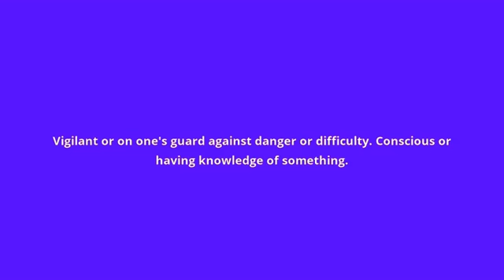what is the meaning of aware